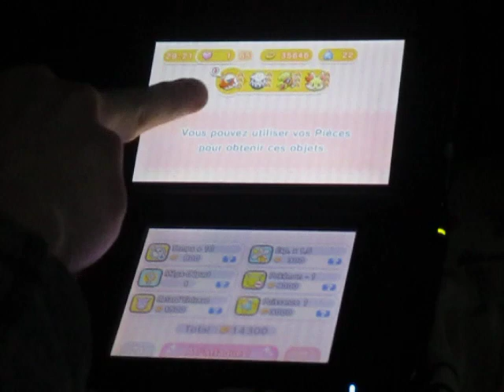Let's Play Pokemon Shuffle - Kyurem's Challenge: Stage 250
Enfin, j'atteint l'échelon 250. À l'échelon 201 à 249, ça vous tuera de tenter sans item une jauge entre 16 000 et 20 000 HP.

Note: Je viens de commencer les échelons suivants. Ils sont très facile, mais les entraves arrivent sans arrêt. Je réussis facilement à finir en moins de 30 secondes.

Edit : Erreur, je voulais dire que j'avais terminé une fois en 36 seconds et parfois en 39 secondes.